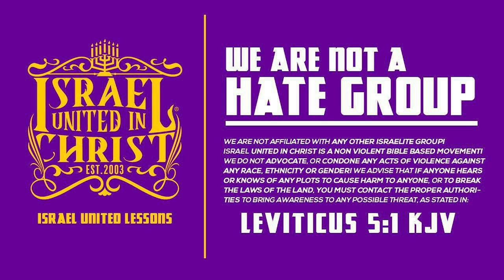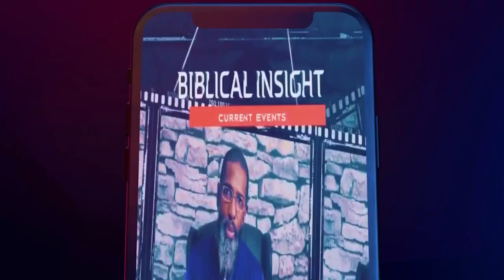Study SIN Specific